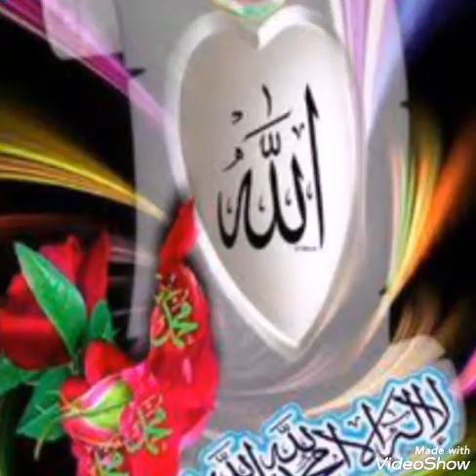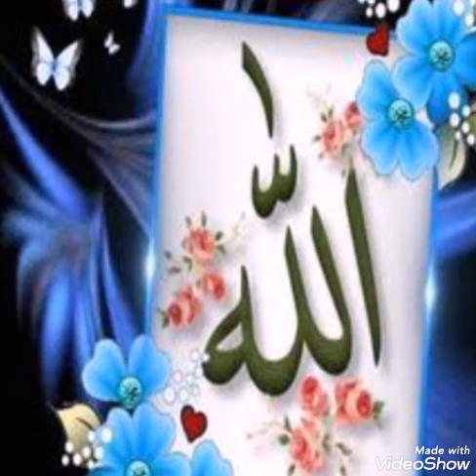New Hamd Ya Mere Allah Meri Qismat Jagane Ko Khuda Ka Naam Kafi Hai_غزال عربي جديد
New Hamd Ya Mere Allah Meri Qismat Jagane Ko Khuda Ka Naam Kafi Hai